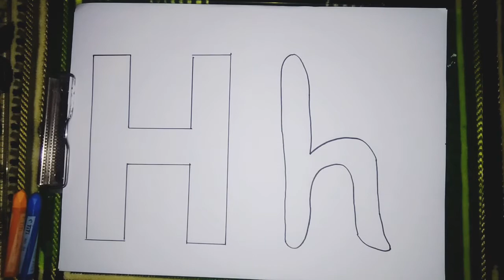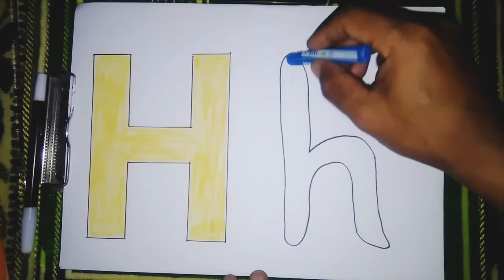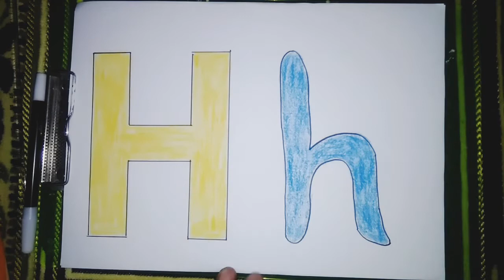Cara membuat gambar huruf H yang sangat mudah tapi hasilnya bagus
Video tutorial Cara membuat gambar huruf H yang sangat mudah tapi hasilnya bagus ini sangat bagus bagi mereka yang masih belajar menggambar dan siapa saja yang hobi menggambar. Semua cara dan tahapan dalam menggambar huruf H ini bisa diikuti dengan mudah.